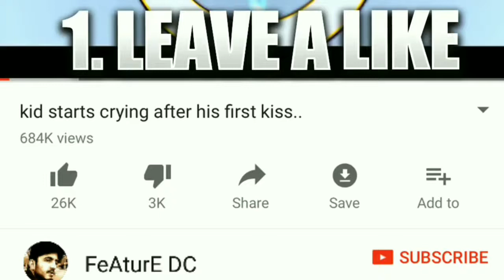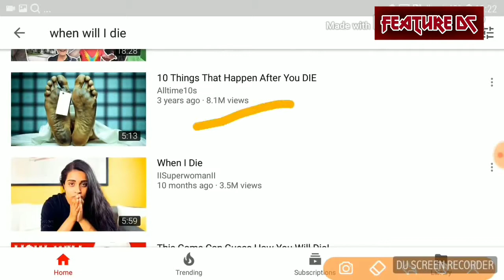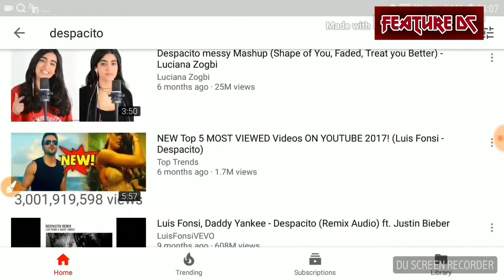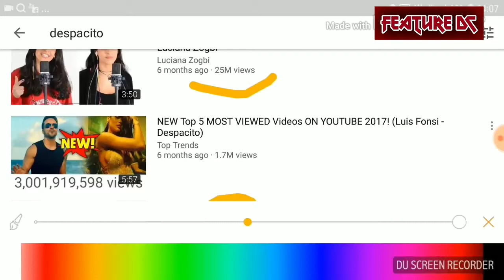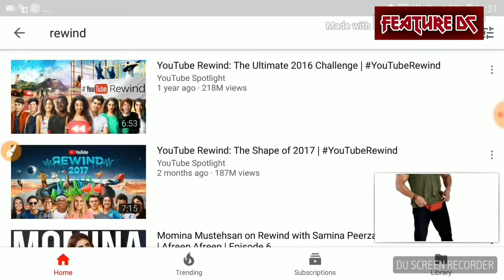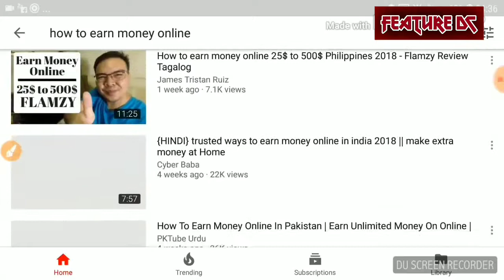YouTube Most Search Terms | YouTube Most Search Keywords | SpotAbsolute worldwide